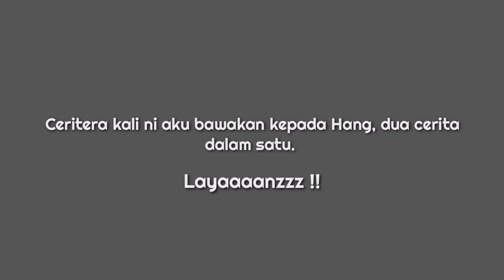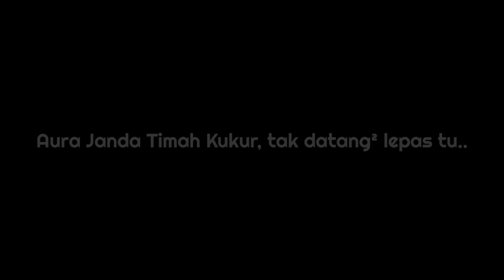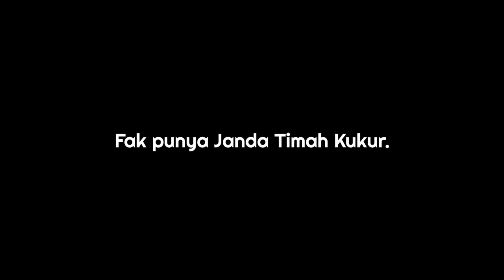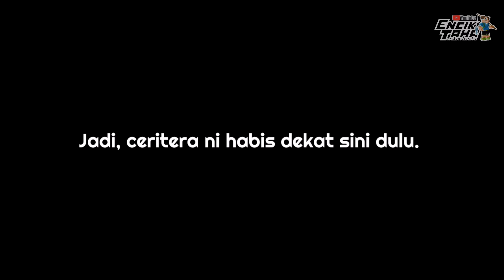Strike Yang Menjadoh | Ceritera 29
Hai. Sebuah kisah yang menceritakan tentang " Berusahalah ".

Pemenang Giveaway28, boleh Whatapps aku di 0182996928 ya.